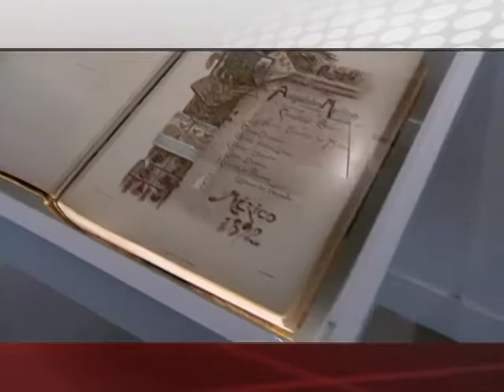Cultura - Canal 22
- Danza y biomecánica en “Travelling to Nowhere”, de Catalina Carrasco, 1-3 de abril en el estudio "La Cantera"
- "Memoria de México" reúne una selección de las ediciones del INAH a partir de su creación en 1939, en el Museo Nacional de las Culturas